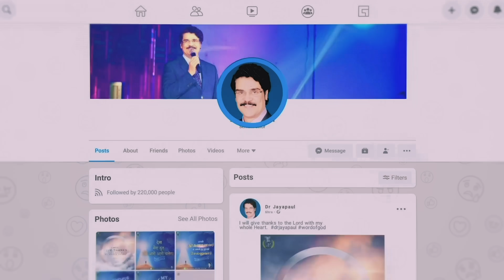LIVE #1138 (18 AUG 2023) అనుదిన ధ్యానం | ప్రభువు పిలుపునకు తగినట్లు జీవిద్దాం | DrJayapaul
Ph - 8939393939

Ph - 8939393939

Dr Jayapaul